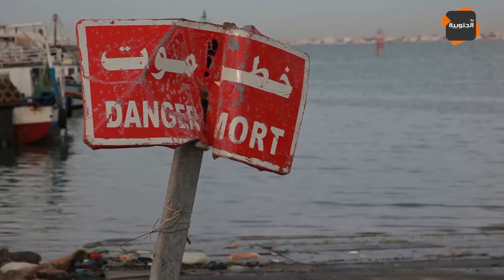برنامج الأرض الطيبة : معاناة البحارة بسيدي منصور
قناة الجنوبية